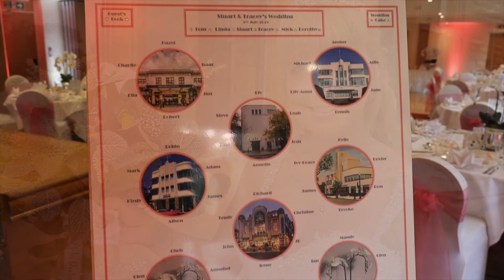Tracey & Stuart Wedding at Orton Hall, Peterborough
Tracey & Stuart's wedding at Orton Hall Hotel, Peterborough
March 2021